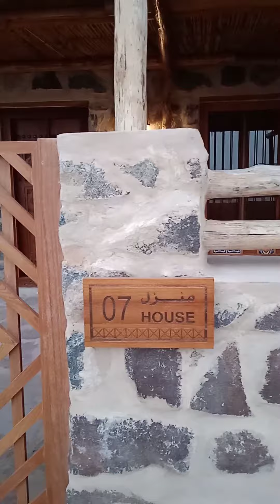Afternoon Walk At The Beautiful and Peaceful Place In Khor Fakkan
Second visit at Najd Al Maqsar Heritage Village